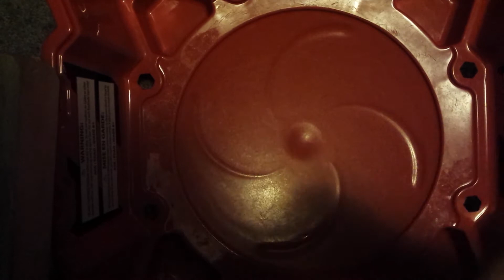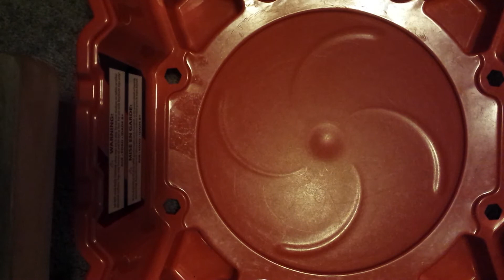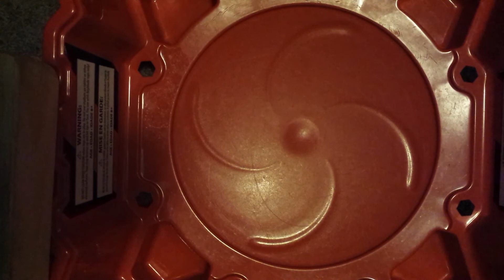beyblade:xcalius vs valtryek!!!